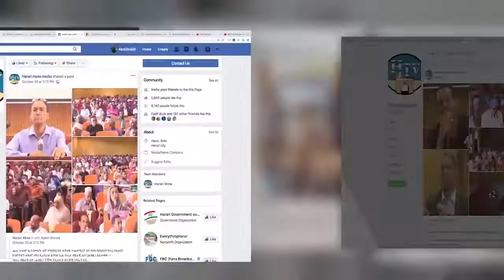HTV: Amharic News 26 02 12